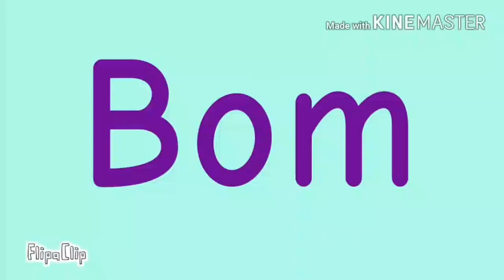Essa é a minha voz!? (Animação )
Espero que tenha gostado. Eu vou fazer vídeo mais assim, vai ser legal de fazer e assistir. Curta , comente, compartilhe e inscreva - se.